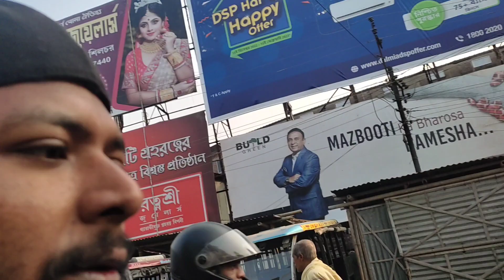silchar celebrates 74th republicday 2023 || republic day parade silchar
silchar celebrates 74th republic day 🇮🇳2023 || republic Day parade silchar